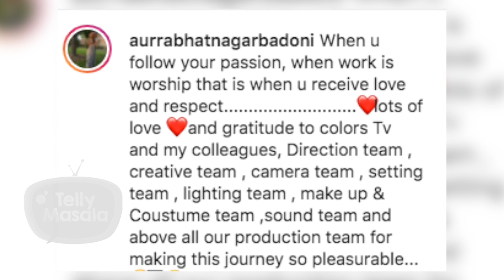Aurra Bhatnagar Gets Grand Farewell on Barrister Babu Set | Video Out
Watch the video as Aurra Bhatnagar aka Bondita from Barrister Babu got a grand farewell on the set. The Show is all set to take 8 years leap and Anchal Sahu will play grown up Bondita. Watch the video to know more.